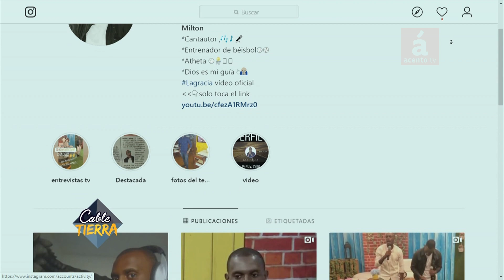Milton Morancy de entrenador de pelota a rapero cristiano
AcentoTV
Milton Morancy cuenta la historia de cómo llegó a los pies de Jesus cristo y porque canta misica urbana cristiana